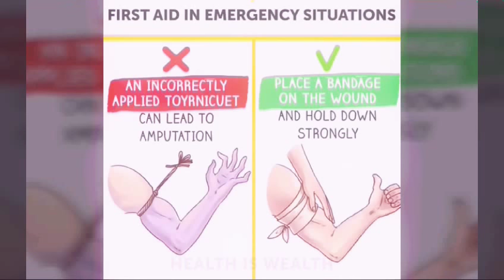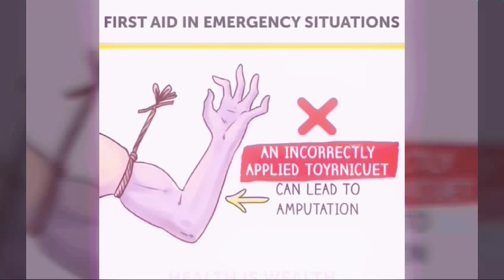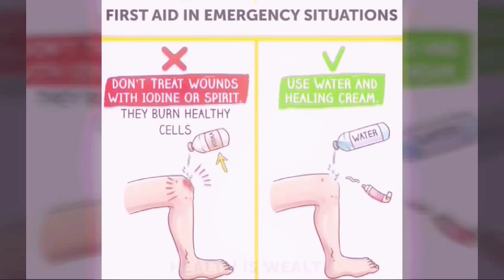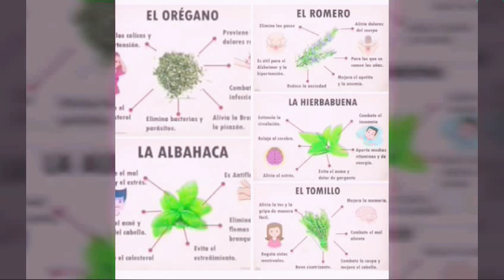PREPARADOS PARA DIFERENTES SITUACIONES